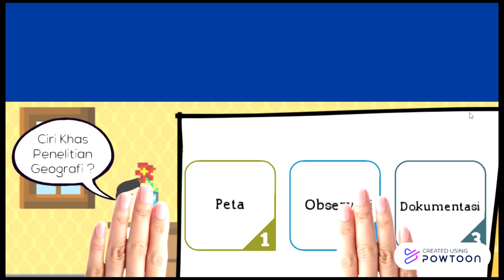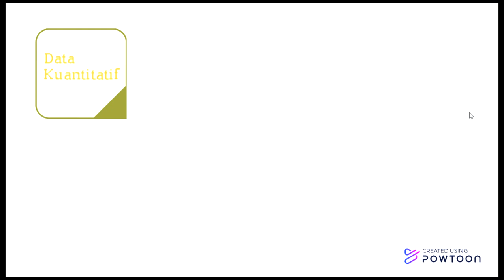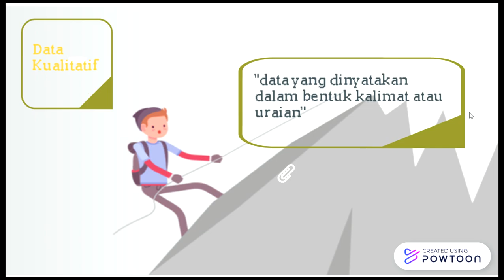Ciri Khas Penelitian Geografi - Materi Geografi Kelas 10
Bismillah.
Anak-anak yang sholeh dan sholehah silahkan untuk dipelajari materi mengenai ciri khas penelitian geografi diatas.
semangat